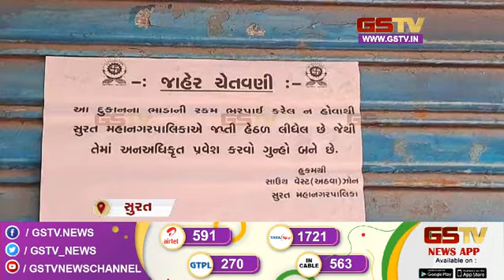Surat : મહાનગરપાલિકાએ દુકાનો જપ્પ્ત કરી સાથે અન્ય સમાચાર । Gstv News